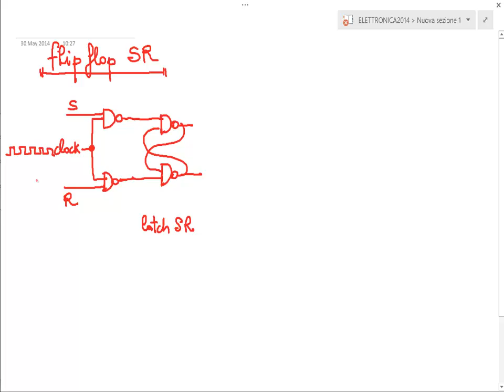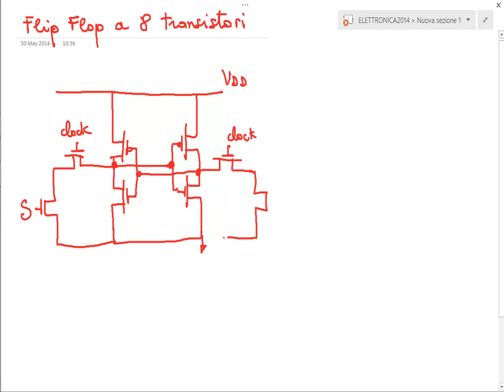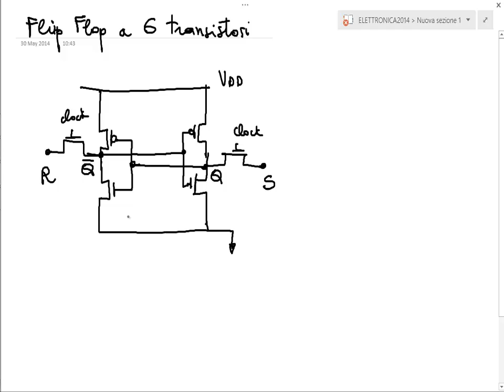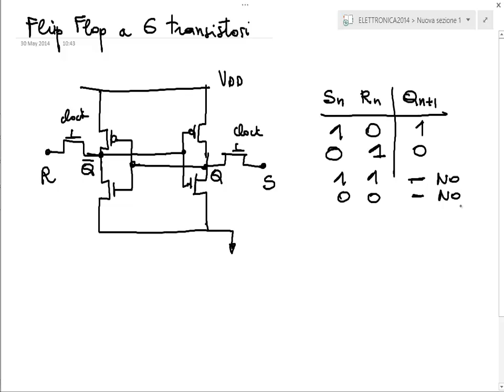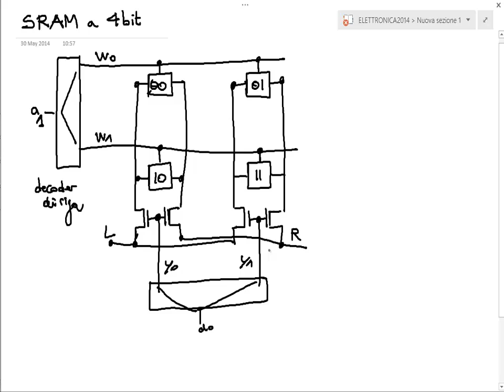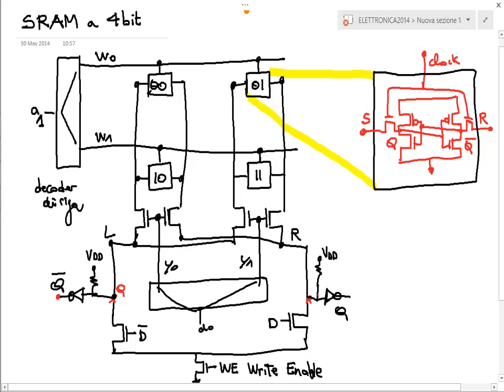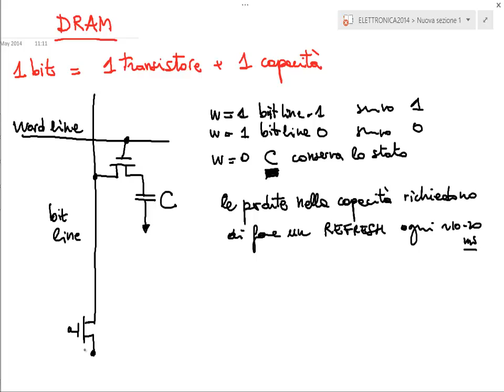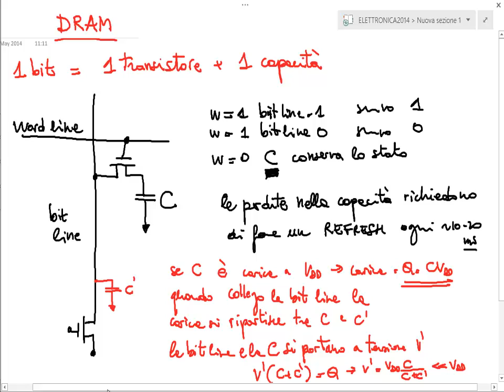Elettronica 2014 - Lezioni 79 e 80 - Flip Flop SR, SRAM, DRAM